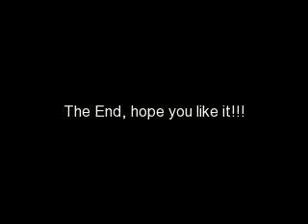Stewie jumping spread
sorry this stinks but I want to show you what I been doing with my dog.